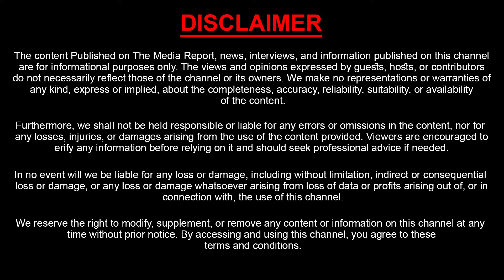బాహుబలి ని మించిన దున్నపోతు ..| Barla Naresh Yadav Bulls Ready For Sadar Festiva 2024 | Sasi Tv